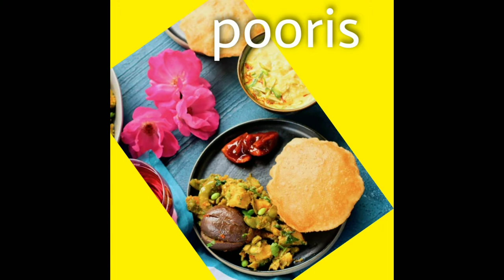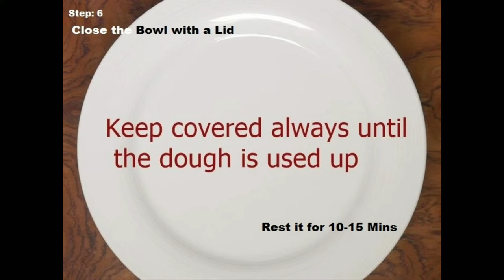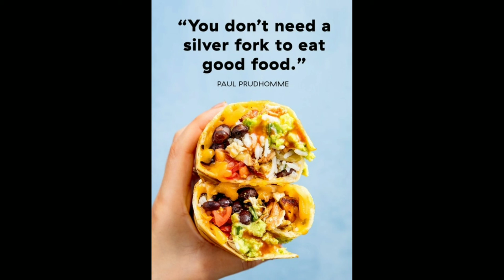perfect poori with masala Recipe/crispy aloo poori/BHIMAs puffy pooris recipe Surat style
perfect poori  with masala Recipe/crispy aloo poori/BHIMAs puffy pooris recipe
Surat style

spicy poori#potato poori#easy poori#.
surath poore. . ..
tamilndu poori.
bhimas poori.
poori with bhajji.
restaurent. style poori. . ...
poori without maida.
hai haloo namaste🙏.
welcome to Bhimas food world.            .  ...
Bhimas# rev# creators.        .

with tha help of on tha video  today u r going to learn how to make puffy pooris at home with simple steps.
plzzzzzzzzz keep watching tha videos

Thanking u.